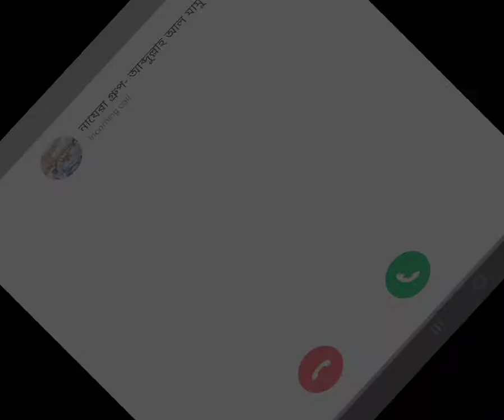I am go to a new five star hotel